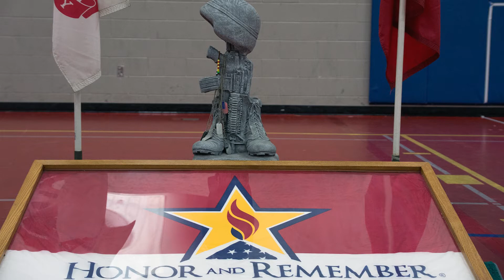The Moving Wall Aurora, Ill. Opening Ceremony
This ceremony was filmed on Nov. 8, 2013.

Special Thanks to for the use of "Taps": U.S. Army Bands Online (ABO) is provided as a public service by the Chief of Army Bands.

Unless specified otherwise, information presented on ABO is considered public information and may be distributed or copied.